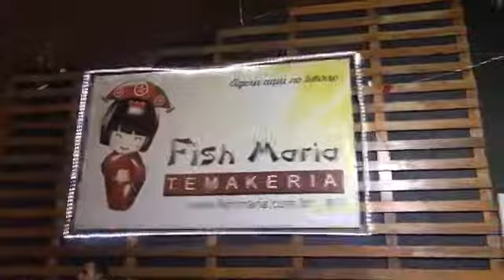Fish Maria Temakeria